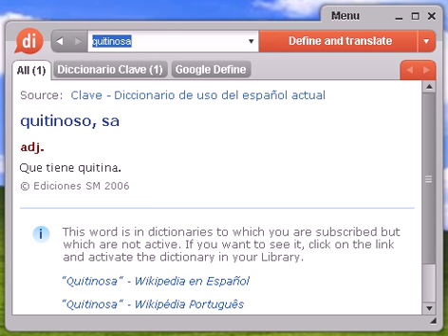Definición de quitinosa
quitinosa, diccionario, define, definir, significado, español, castellano, Dixio